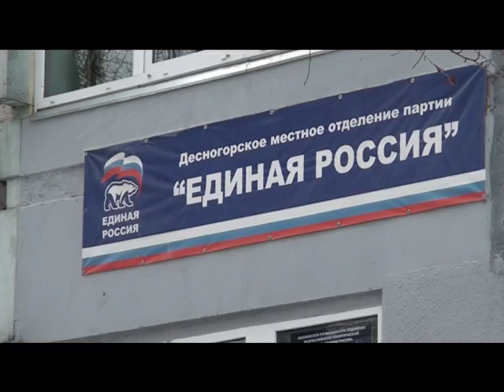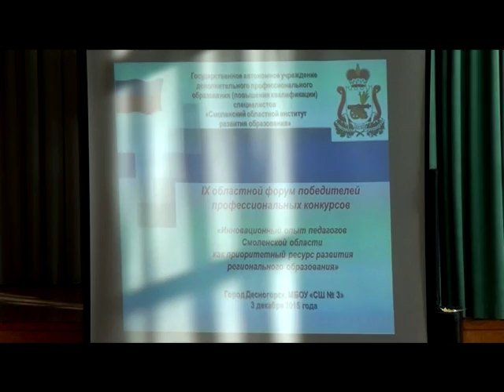Десна-ТВ: День за днем от 3.12.2015 г.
В выпуске:
1. День неизвестного солдата в Десногорске.
2. Депутатский прием.
3. Форум победителей профессиональных конкурсов в Десногорске
4. Профориентационные занятия в медсанчасти.